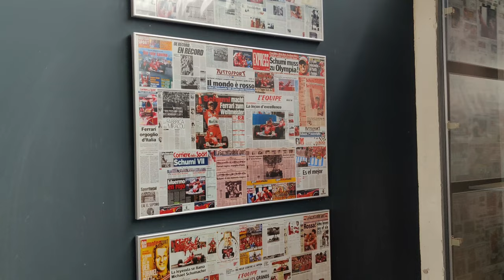Michael Schumacher Private Collection Köln Tour